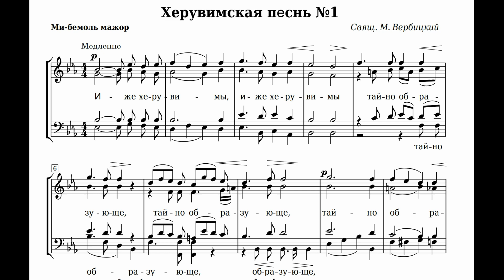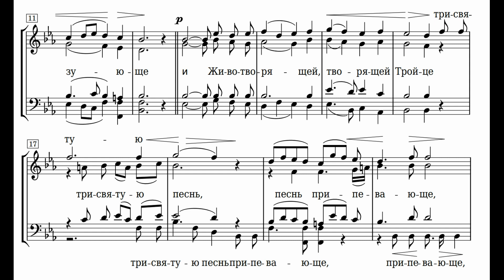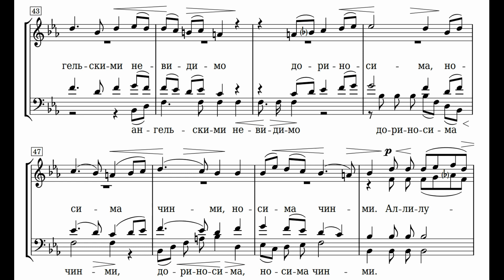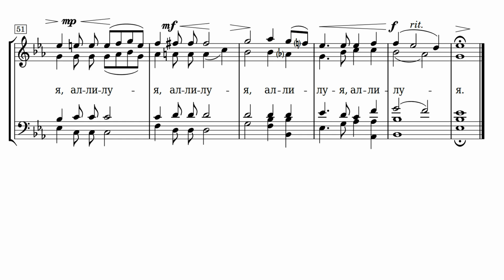свящ. М.Вербицкий Херувимская песнь №1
Камерный хор «Киев» , дирижер Н. Гобдич
Если у вас есть желание и возможность поддержать работу сообщества "Библиотека церковного хора", то сделать это можно следующими способами:
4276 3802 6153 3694 (Александр Валерьевич Ч.)